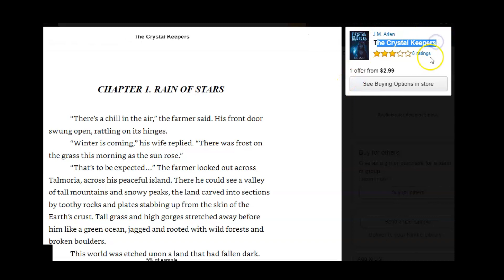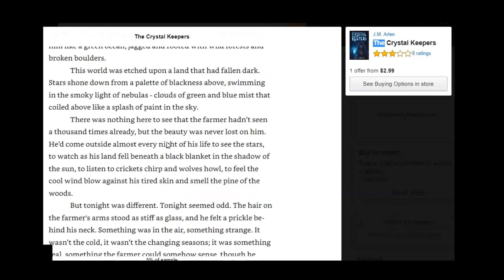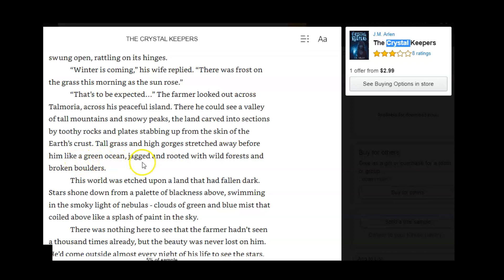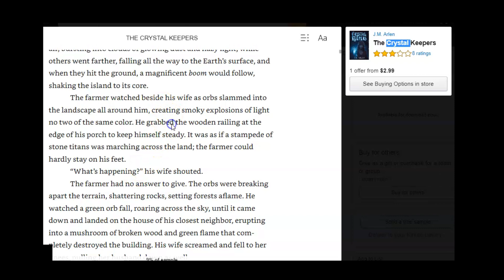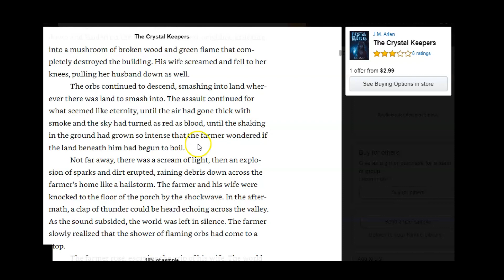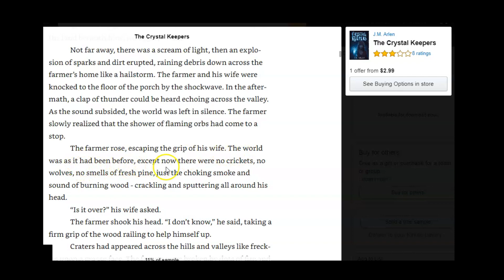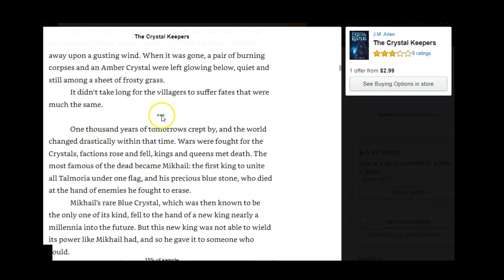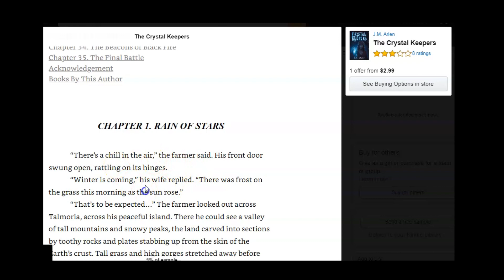Toxic Author is Also a Terrible Writer: Rant Review of the Worst Writing this Year!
this is what happens when you idealize nonsense society peddles!